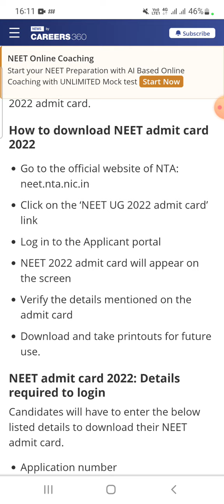officially notification 💥 🔥 out by nta || Neet2022 exam postponed ||latast news || 20 June 2022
hey whatsapp gyz welcome back ho gya h fir se new update ke sath ...
.aaj hum baat krne vale h neet 2022 sallaybus || neet exam date || neet exam postpone || Important books for neet || latest news ||latest update.
80%to 90%  students chathe h ki exam postpone Hona chaiye iske liye tweeter pe trend chlaya jaa rha h lgaatar taaki postpone ho shke.

hey whatsapp gyz welcome back ho gya h fir se new update ke sath aap sbhi ka
aaj hum baat krne vaale h labasistantexamdate2022 ke baare me
.thanks 🔥🥰